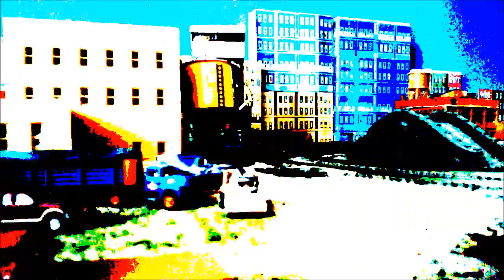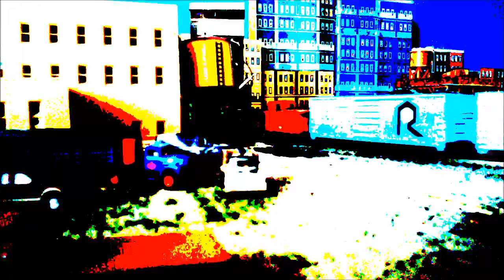crossroader c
The classic "crossroads" from the Cream album "wheels of fire"   .Card stock city" in n scale.